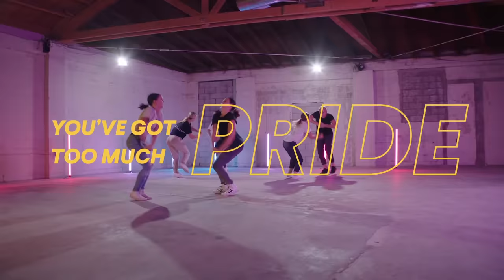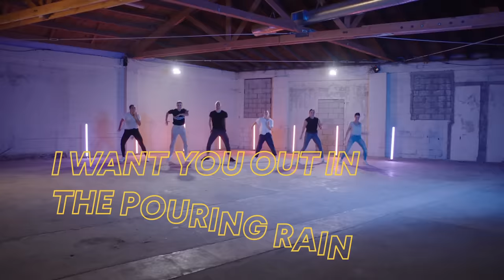Gryffin, Elley Duhé - Tie Me Down (Lyric Video)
Producer: RYB
Director: Jordan Miles Rosenheck
Choreographer: Lauren Cannon
DP: Mike Dones
AP: Brooks Burgoon
Editor: Travis Krolicki
Production Manager: Travis Krolicki
Art: Chris Wilson

Dancers:
Ari Libertore (@arielle_libertore)
Aaron Czuprenski (@aaron.czuprenski)
Lara Pitkowsky (@lpitkowsky)
Savannah Timeus (@savannahtimeus)
Megan Campbell Kinley (@megs.campbell.kinley)
Lauren Cannon (@laurenjocannon)

Gryffin's summer residency at Wynn Nightlife is now on-sale! Grab your tix now

Music video by Gryffin, Elley Duhé performing Tie Me Down.